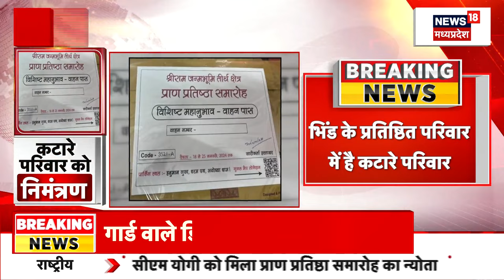MP News : Dewas में Rameshwar Sharma ने कही बात पर अब सियासत जारी, Congress ने लगाया अहंकार का आरोप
Dewas में Rameshwar Sharma ने कही बात पर अब सियासत जारी, Congress ने लगाया अहंकार का आरोप